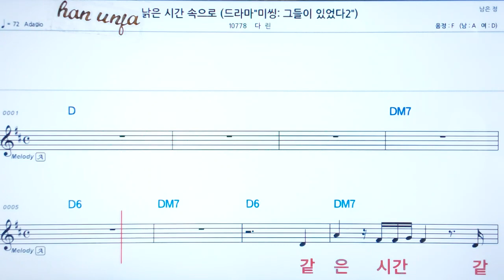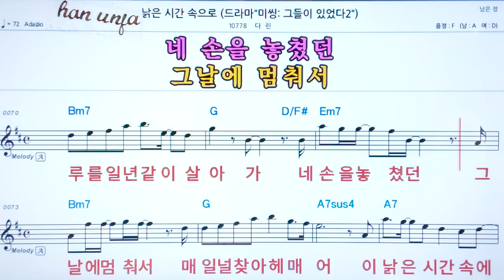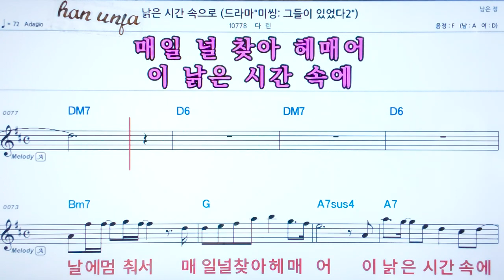💖 낡은 시간 속으로/다린 👍코드,악보, 코드 ,Karaoke*카라오케 반주